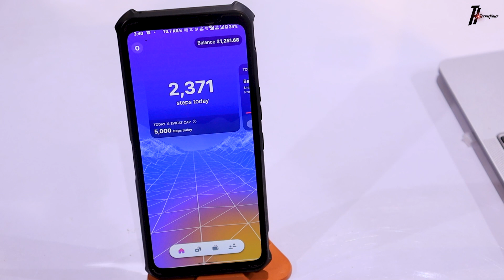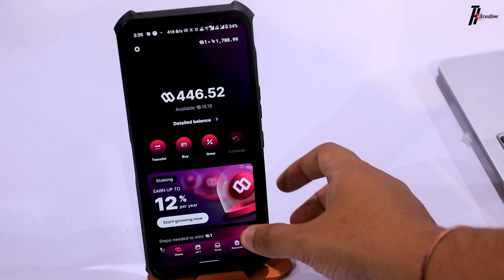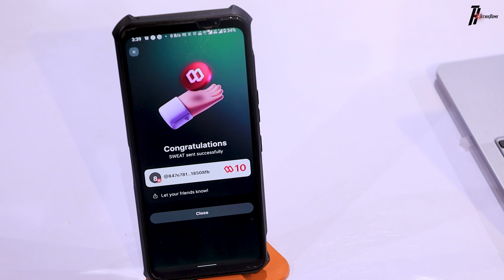Sweatcoin How To Get The Money 🤑 | Sweatcoin Withdrawl Proof - Free Crypto Mining App Android 2022 😍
In this video, we are talking about Sweatcoin How To Get The Money & Free Crypto Mining App Android 202.  So if you want to earn a passive income like crypto, or NFTs so please stay with our channel and share it with your friends through our videos and YouTube channel.

App Link: sweatco.in/i/oyefoodie

Invite code: rP3E68L

sweatcoin how to get the money
sweatcoin se paise kaise kamaye
sweatcoin se paise kaise nikale
sweatcoin wallet crypto
sweatcoin wallet login problem
sweatcoin withdraw money kucoin
mine crypto on android
walk and earn money app
walk and earn crypto